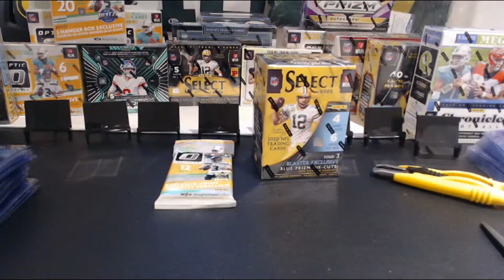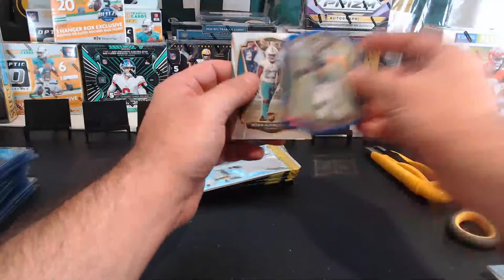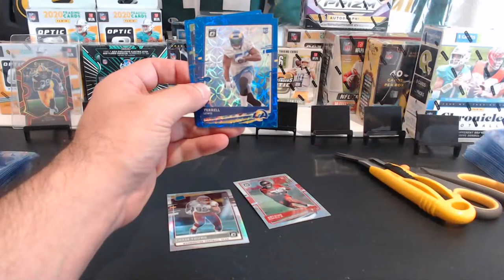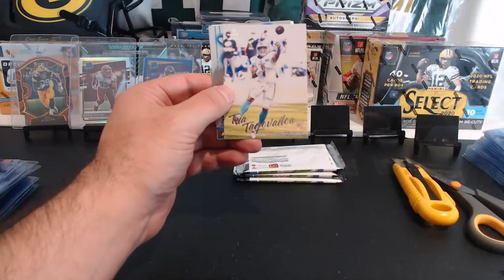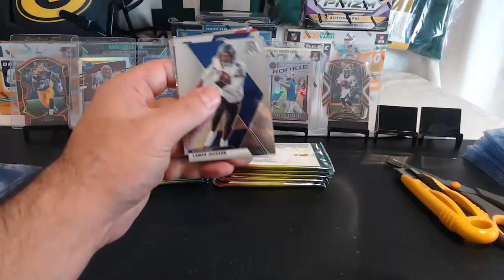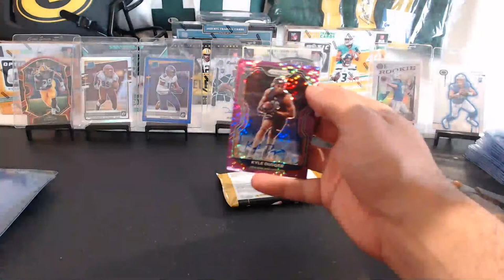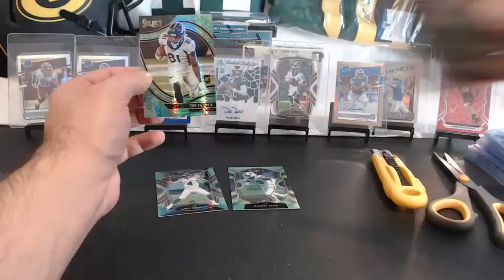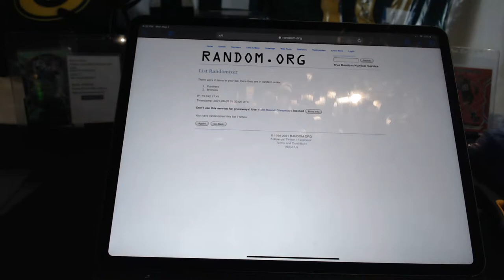Break #331- 16 Box Panini One Football